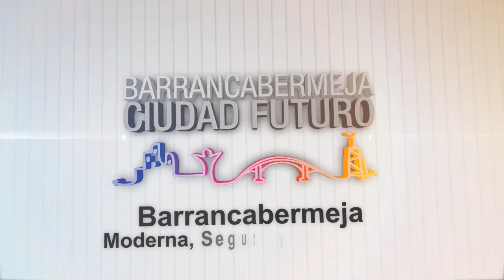Informativo Alcaldía 25 junio 2014